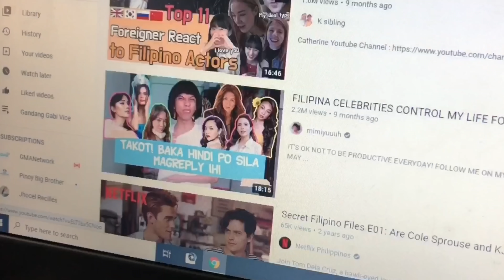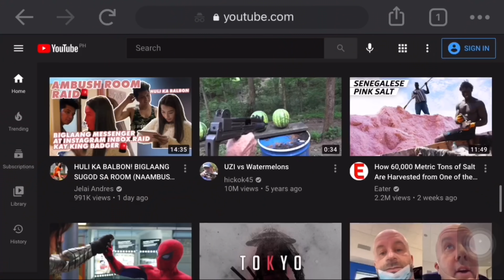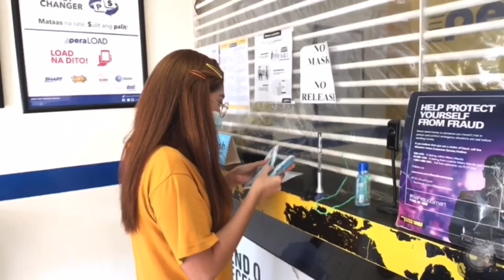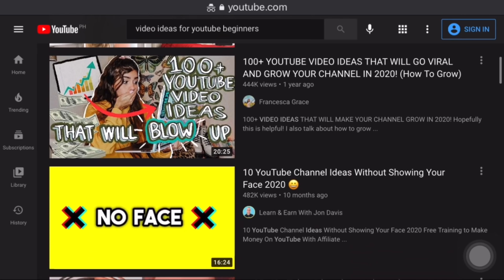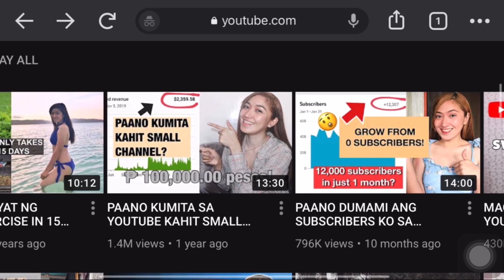Start ka na ng YOUTUBE CHANNEL ngayong 2021 (bakit?) | Jhocel Recilles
You Need To Start A YouTube Channel Now!
If you are an aspiring vlogger, this video is definitely for you.
2021 for me is a year to beat for online influencers and I hope this video will give you some insights about that ;)

OTHERE TUTORIALS YOU CAN WATCH:

5 PROVEN WAYS TO INCREASE YOUR VIEWS AS A SMALL YOUTUBE CHANNEL IN 2020! | Jhocel Recilles